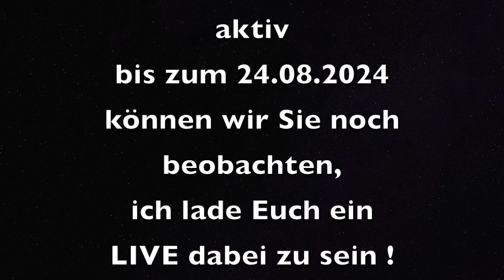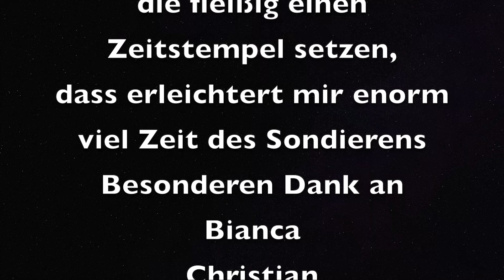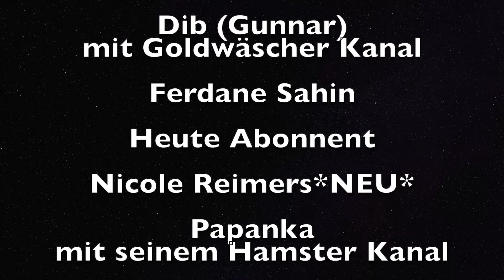Perseiden Sternschnuppen 💫 sind noch aktiv, hier jede Nacht im Livestream bis zum 24.08.2024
Perseiden Sternschnuppen 💫 sind noch aktiv, hier jede Nacht im Livestream
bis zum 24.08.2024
Eqipment Ausrüstung
🎬HDML-Cloner Box, Standalone Mini 1080p
📞iPhone 12 Pro MAX
📸Sony Alpha 7S
📹DJI Osmo Action Cam
📸Sigma 20mm F1,4 DG
📸Sony FE 24-240 mm f/3.5-6.3 OSS
📸Samyang 24/1,5 Objektiv
📸Walimex pro 12/2,8 Fisheye DSLR Sony E

Video Stream, Schnitt und Bearbeitung Georg Z.